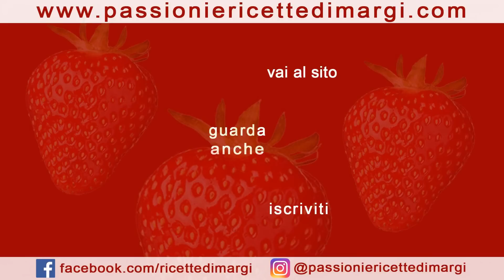PIZZA DANUBIO FILANTE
PIZZA DANUBIO FILANTE: un gustoso rustico salato realizzato con tanti panini morbidi e sofficissimi che racchiudono un cuore filante di pomodoro e mozzarella. Il ripieno, infatti, è il condimento tipico di una pizza margherita ma potete sostituirlo con tanti altri ingredienti come verdure o carne.

INGREDIENTI PER L'IMPASTO DEL DANUBIO SALATO

-125 gr di farina manitoba,
-125 gr di farina 00,
-1 uovo,
-100 ml di latte,
-25 ml di olio extravergine di oliva,
-7 gr di lievito di birra fresco,
-5 gr di sale fino

INGREDIENTI PER LA FARCITURA

-passata di pomodoro q.b.
-100 gr di scamorza a cubetti,
-sale,
-olio q.b
PIZZA DANUBE streamlined: a savory rustic savory made with many soft and very soft sandwiches that contain a stringy heart of tomato and mozzarella. The filling, in fact, is the typical condiment of a margherita pizza but you can replace it with many other ingredients such as vegetables or meat.

INGREDIENTS FOR THE MIXING OF SALTED DANUBE

-125 grams of Manitoba flour,
-125 grams of 00 flour,
-1 egg,
-100 ml of milk,
-25 ml of extra virgin olive oil,
- 7 gr of fresh brewer's yeast,
- 5 grams of fine salt

- tomato sauce q.b.
-100 gr of cubed scamorza,
-sale,
- oil q.b.